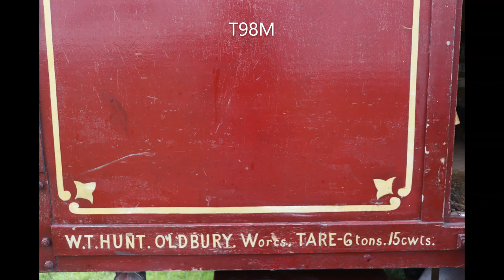98 Key Chiappa 'Wonderland' GDSF 2018 - Death Or Glory March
98 Key Chiappa 'Wonderland' at the 2018 Great Dorset Steam Fair playing:
Death Or Glory March - Arr Kevin Meayers

Audio recorded by STEIVE Productions and photos taken by Myself at GDSF 2018 and Lincoln 2019.